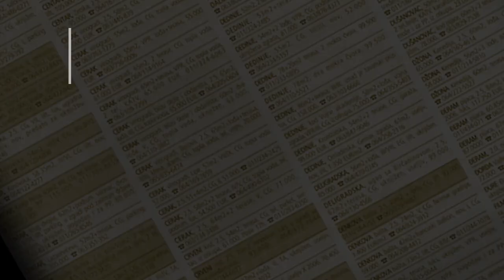prodaja stanа Miljakovac 35m Bogdana Zerajica - Beograd